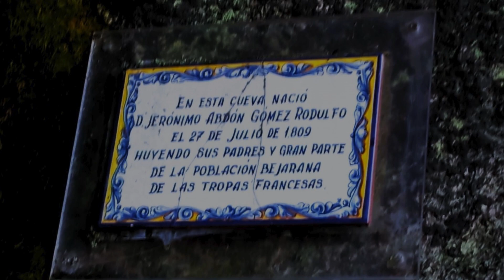Rafa-Gastro-Track. Ruta: Candelario/Cascanueces 10/12/2023